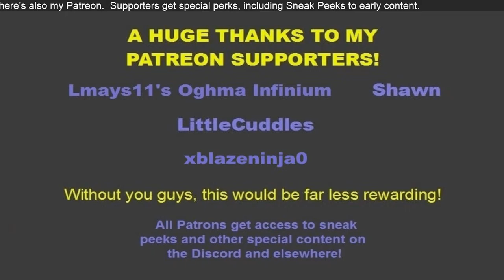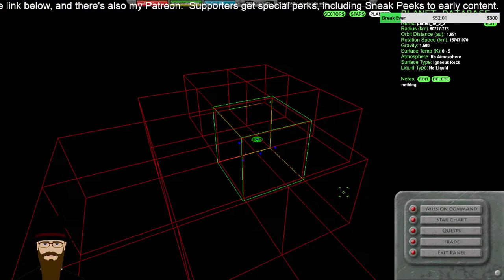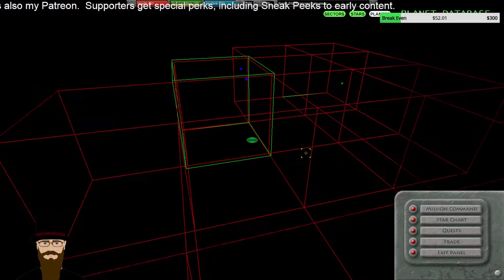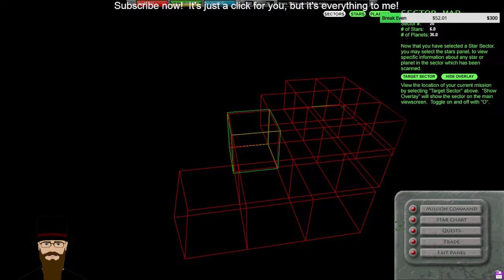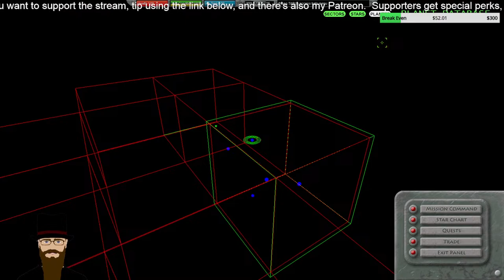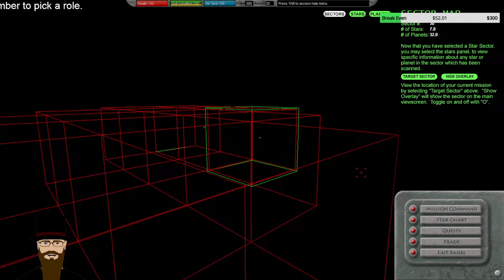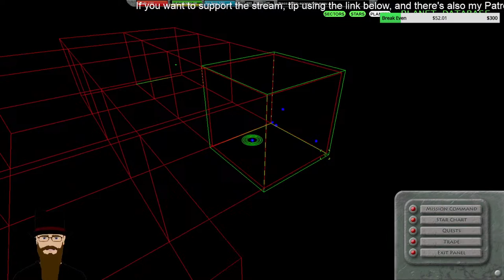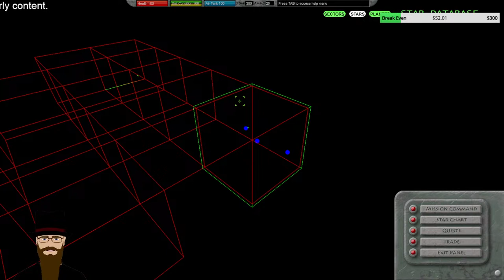Star Explorers | The Search Continues | One Last Achievement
Support my writing:
"Vacancy on Samson Lane"
"My Father's Son"

(remember to pick a role)
Come play with me on Minecraft at MC.Performium.net

We venture further into space to find what we are missing!